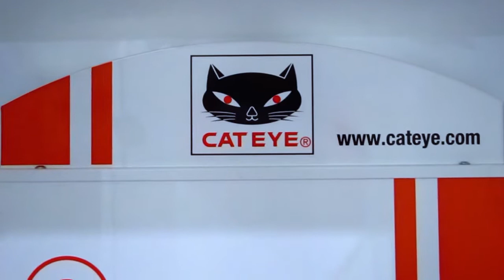Company Profile Trijaya Family Bike Specialist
Toko sepeda terbesar dan terlengkap di Jogja hadir di JL. Magelang no 154 Yogyakarta..!! Trijaya Family Bike Specialist!
Kami menyediakan berbagai macam Sepeda , Sparepart, Apparel, Aksesoris, dan juga Toys.
Kami merupakan dealer resmi dari Polygon, Marin, Tern, Wimcycle, PMB Toys dan reseller resmi dari Avelio, SUB, Zuna, dan lain-lain.
Yukkk kunjungi store kami..!! ☺️

Trijaya Family Bike Specialist
IG: Trijaya_bikeshop // Tiktok: Trijayabikeshop
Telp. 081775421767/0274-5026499